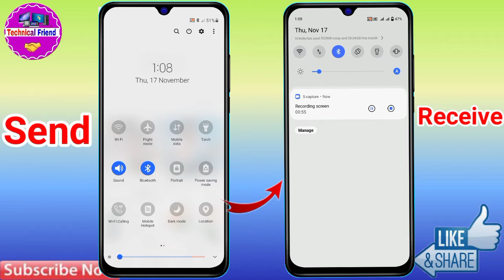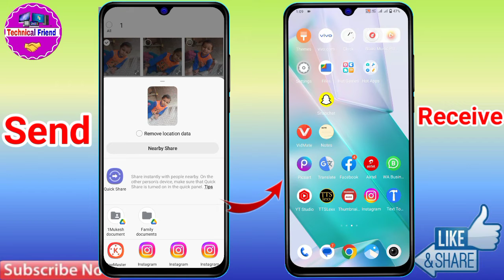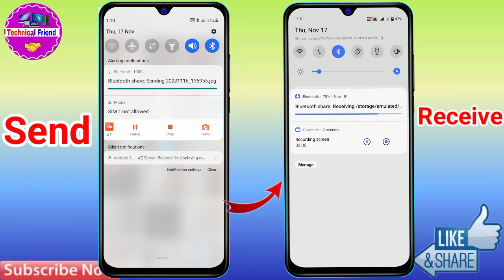how to send photo bluetooth, bluetooth se photo video kaise lete hain